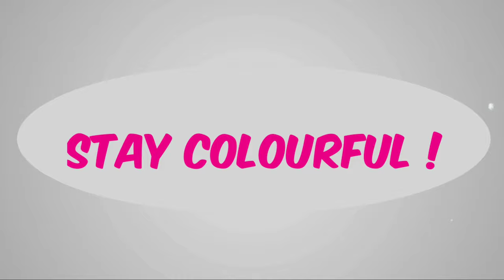Abstract art.... Ep:01 /Suitable art for dining room..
Art credit :Sabiha Khondaker
Camera & editing :Akib Mohammad Siam

Stay home
                   and
                          stay colourful !!